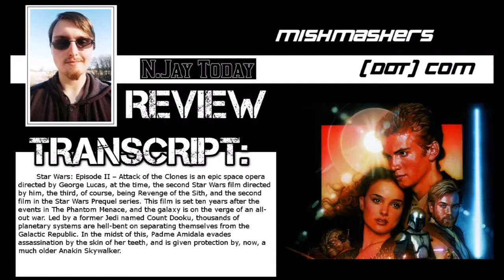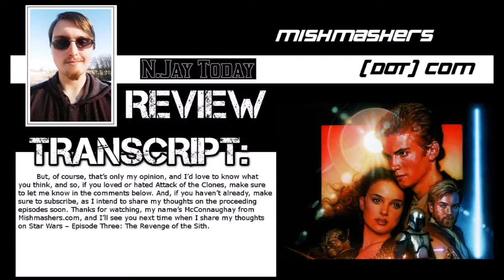Star Wars: Episode Two - Attack of the Clones (Movie Review) - N-Jay Today!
In this review, I continue looking through the Star Wars saga, sharing my thoughts on Episode Two - Attack of the Clones. Does the film suffer from the same pitfalls as The Phantom Menace, or does it right the ship? Here are my thoughts...